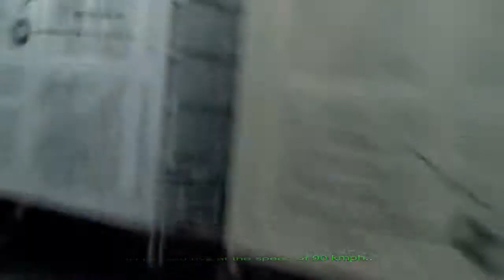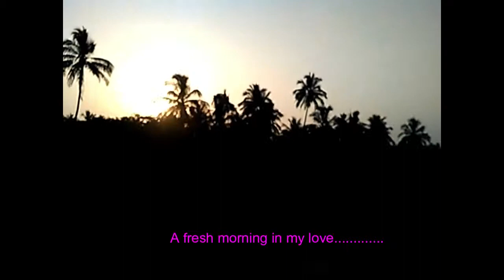A big Railfaning cum vlog presented by train techs